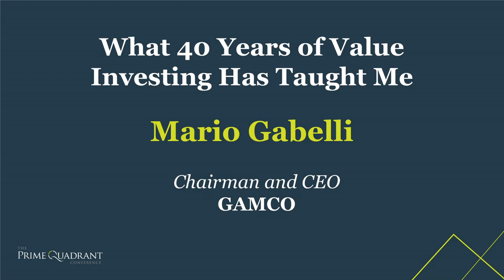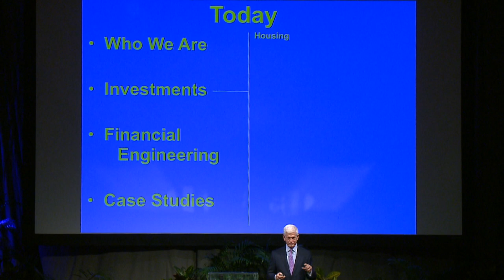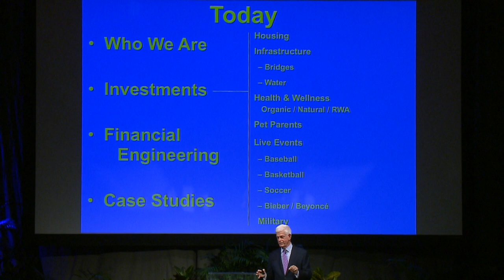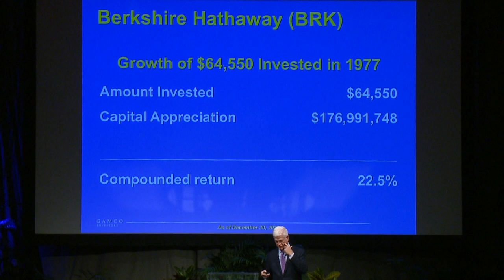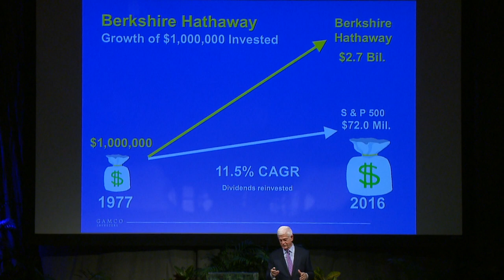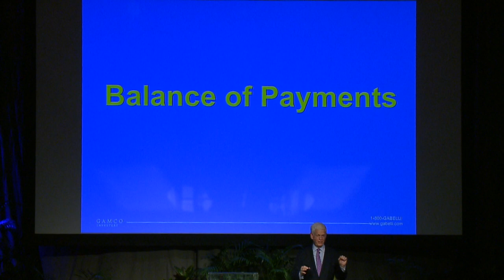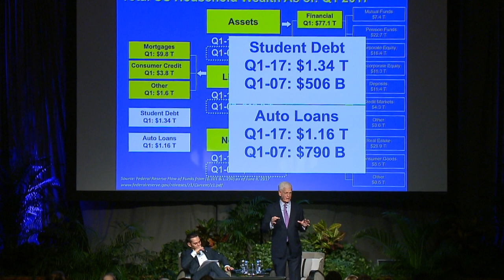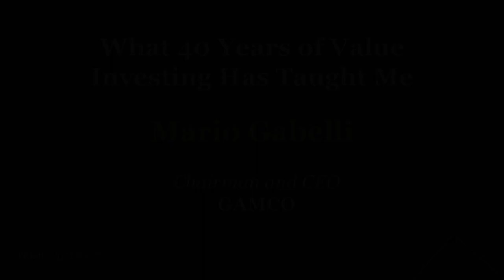Mario Gabelli speaking at the 2017 Prime Quadrant Conference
Mario Gabelli was a speaker at the 2017 Prime Quadrant Conference in Toronto, at the Carlu. The Prime Quadrant Conference is an annual conference for family offices and ultra-high-net-worth investors.